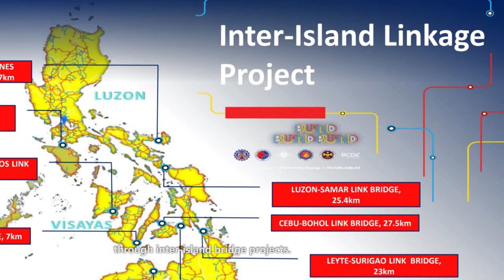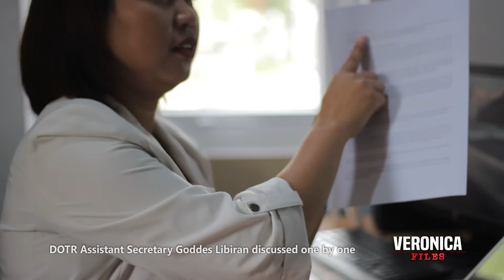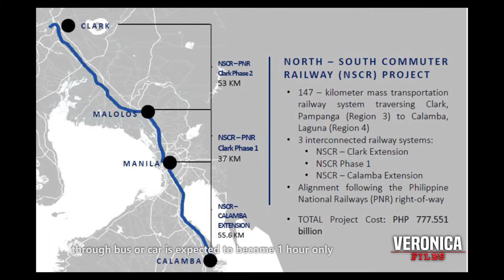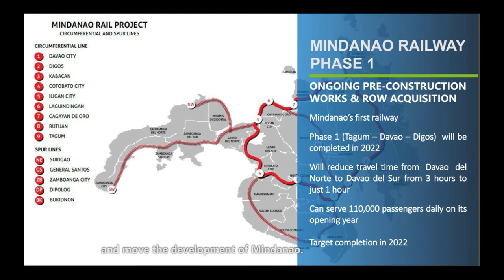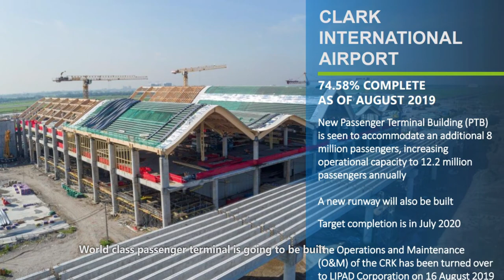Veronica Files | Episode 3 Part 2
3-5 Bilyong piso kada araw ang nawawala dahil sa matingding traffic sa EDSA!

Nasaan na nga ba tayo sa larangan ng infrastructure development? Kelan makakaranas ng ginhawa ang ating mga commuters?
Lahat ng iyan ay tatalakayin ni Veronica Baluyut-Jimenez sa episode 3 ng VERONICA FILES

I-like at i-follow ang aming Facebook page para sa mga update at iba pang mga episode ng Veronica Files.

Maari din mapanood ang iba pang mga episode ng Veronica Files at iba pang TMT TV programs sa The Manila Times TV website.